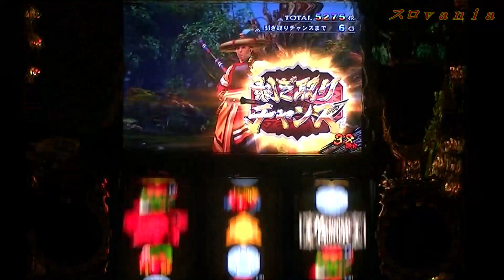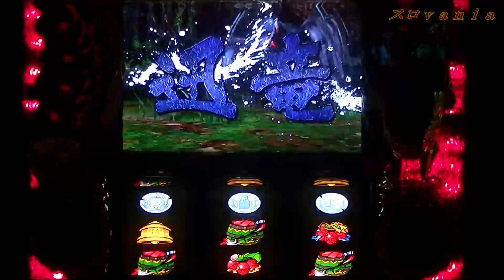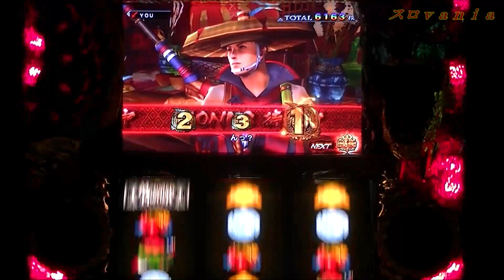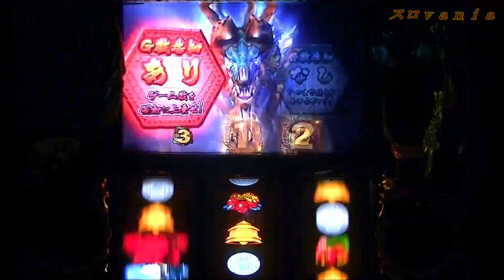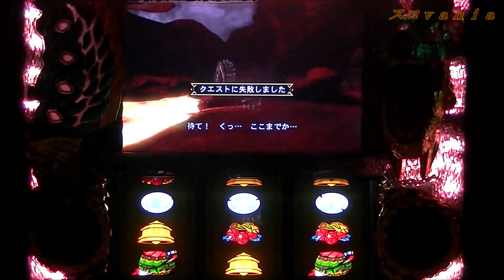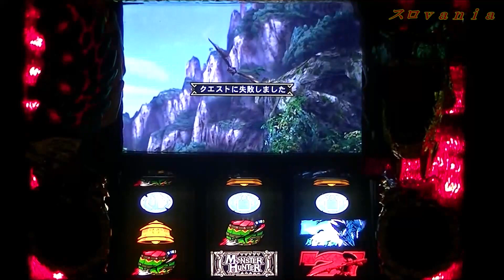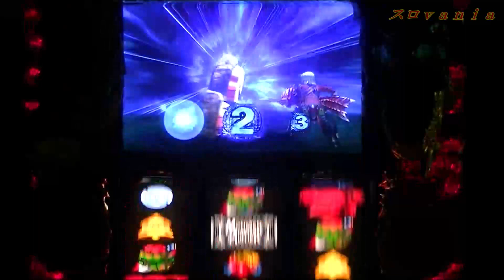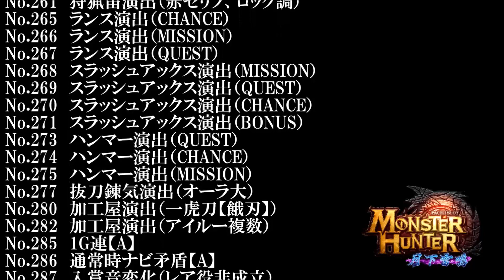【スロｖａｎｉａ】パチスロ モンスターハンター 月下雷鳴（エンターライズ）＃２６－３（全５話） Monster Hunter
大連続BONUS、リオレウス、リオレイア希少種、ナルガクルガ、ウラガンキン、ジンオウガ、ティガレックス、ギギネブラ、ディアブロス、ハプルボッカ、ボルボロス、クルペッコ等